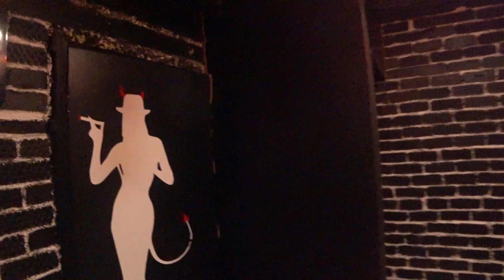Ангелы и демоны в помещении бывшего суда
В СРОО «Народный КОНТРОЛЬ» обратились жители дома № 55 по улице Бажова в Кировском районе города Екатеринбурга по факту незаконной деятельности притона «Ангелы и Демоны», расположенный на 1-ом этаже этого же здания.